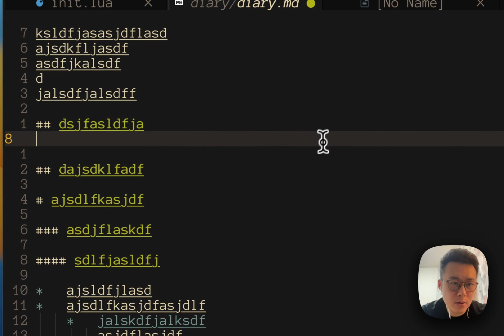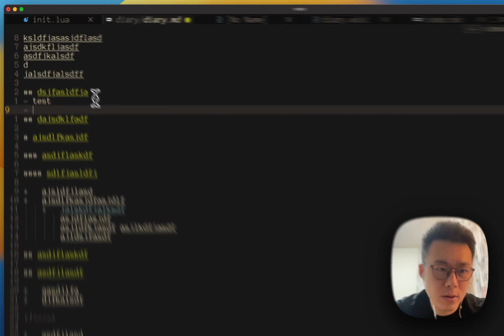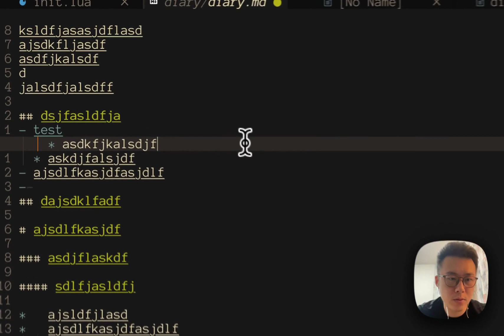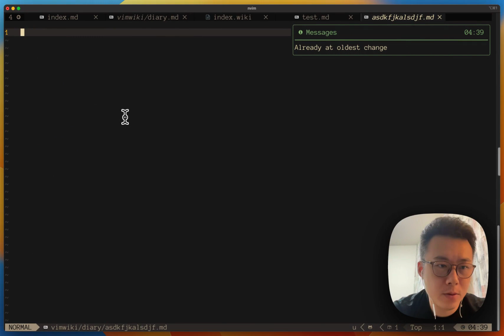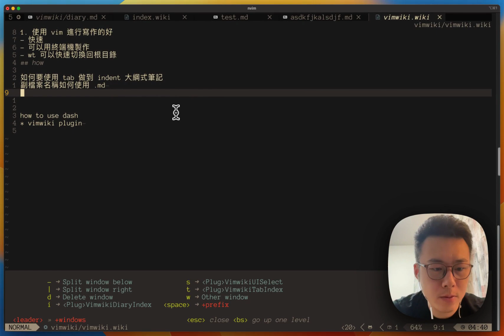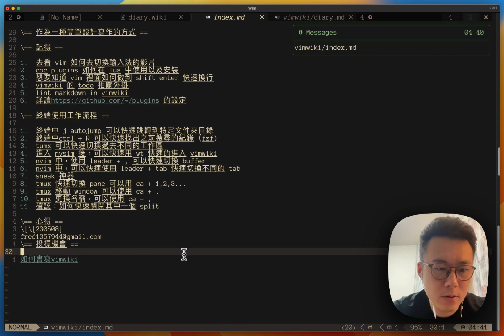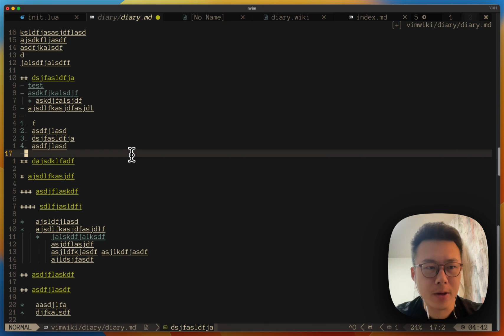🙂️ 系列之二 - Vimwiki 的使用介紹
Vimwiki 的使用操作，為接下來 obsidian.nvim 做準備